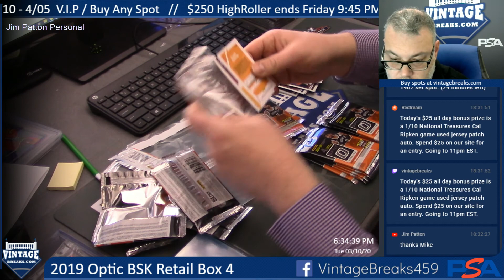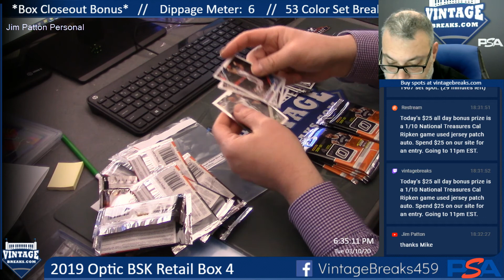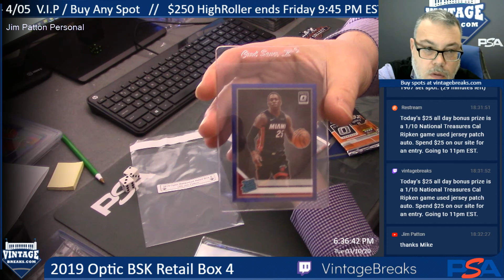03-10-20 2019 Optic Basketball Retail Box 4 Break Opening Video